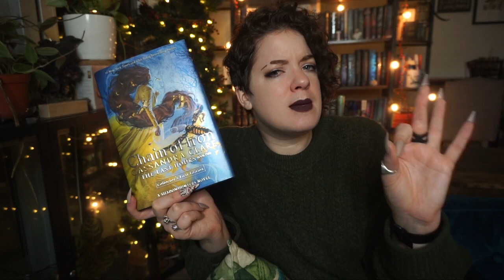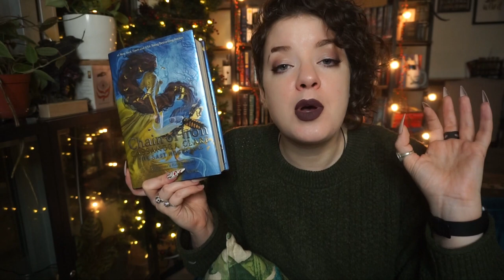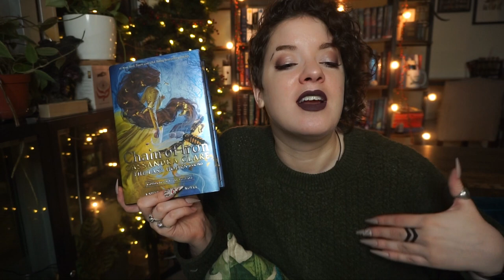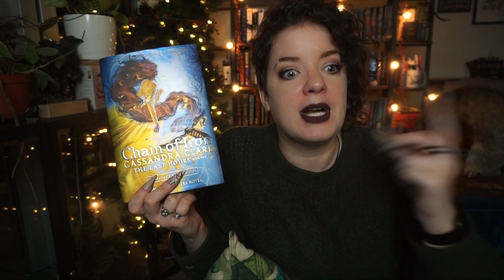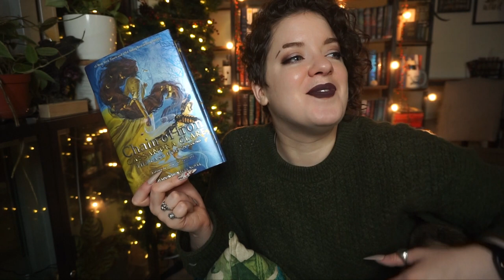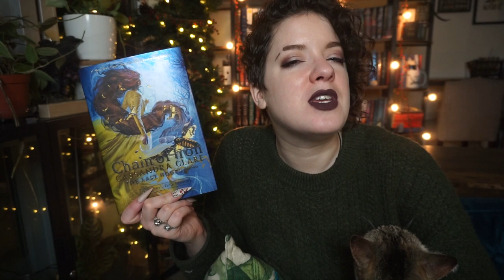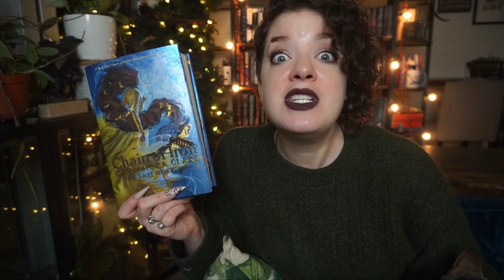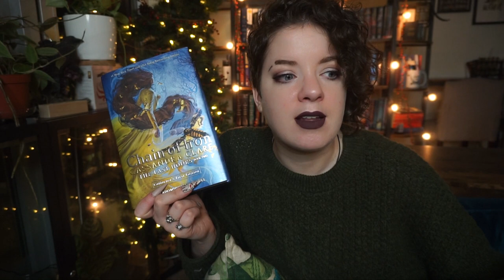Chain of Iron | GUSH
In which I discuss my spoiler filled thoughts on Chain of Iron by Cassandra Clare...

♦ LIPSTICK: Black Moon Cosmetics Deranged